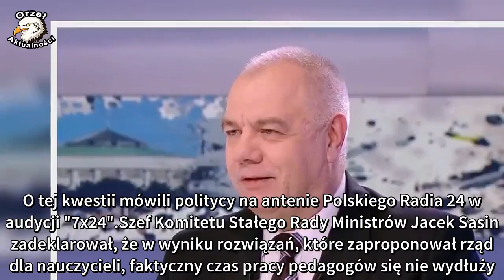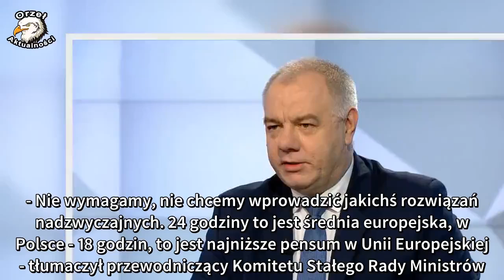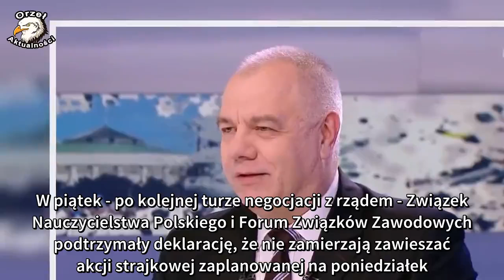Dzisiaj jest kolejna runda rozmów na temat zwiększenia liczby nauczycieli. Komentarze polityków